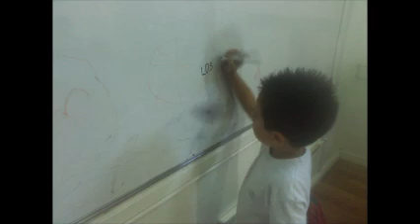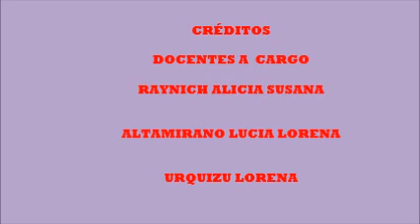EPD Albert Eistein, Taller de lectura